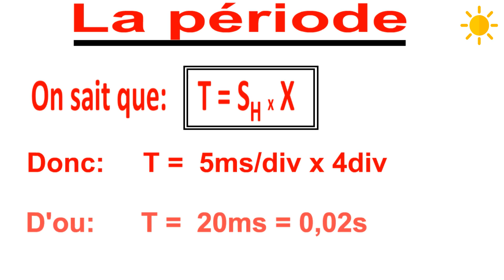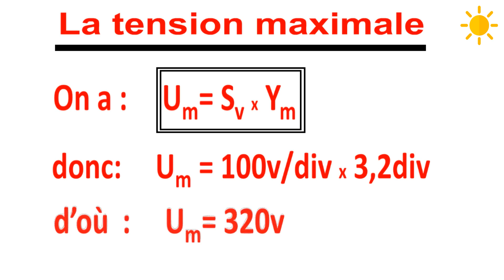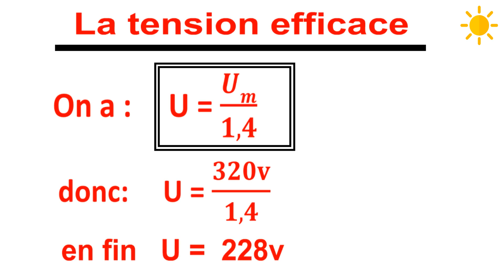Les caractéristiques de la tension domestique: période fréquence tension maximale tension efficace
cette vidéo montre comment on détermine les caractéristiques du courant électrique domestique pour les élèves de la 2ème année physique chimie au collège
la période
la fréquence
la tension_maximale
la tension_efficace
physique chimie au collège
Electricité 2eme année collège
parcours international
oscillogramme sinusoïdal
oscilloscope analogique
tension alternative sinusoïdale

فيزياء كيمياء الكهرباء الثانية اعدادي